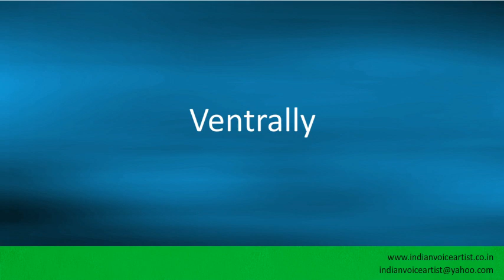Pronunciation of the word(s) "Ventrally".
Pronunciation of the word(s) "Ventrally". Channel providing free audio/video pronunciation tutorials in English and many other languages. The videos cover a diverse range of subjects with a specific focus on technical words that can be extremely challenging to pronounce correctly.